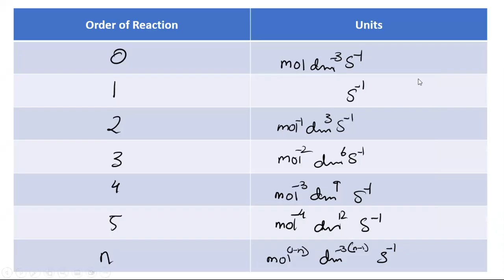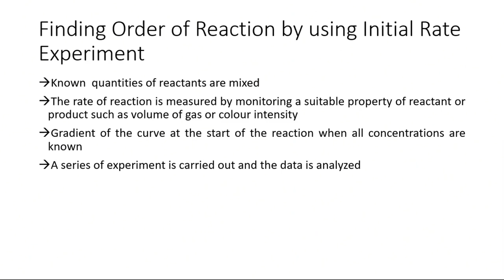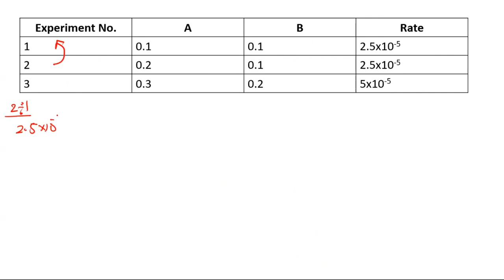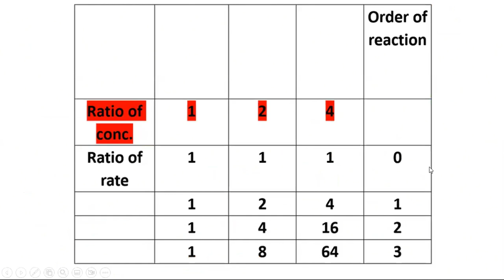Reaction Kinetics | Question Practice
Reaction Kinetics A2 Question practice to familiarize students with the type of questions expected in exam.